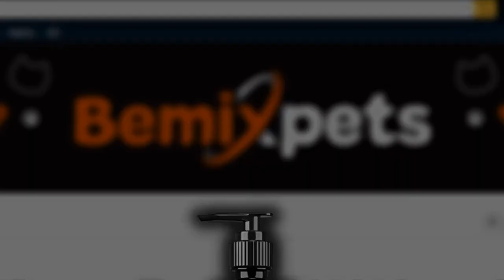Dangerous Foods for Rabbits: What You Need to Know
to find out more.

Pet rabbits eat up to 30 times per day, so they need a steady supply of food. Rabbits do not have the same dietary requirements as most other domesticated animals, so we need to be aware of what they can and can’t eat. We need to know which foods are poisonous to rabbits.

Rabbits who are fed an appropriate diet are less likely to graze on unhealthy or toxic foods. That’s why it’s so important to feed your rabbit a species-appropriate diet and to moderate food types that lead to obesity.